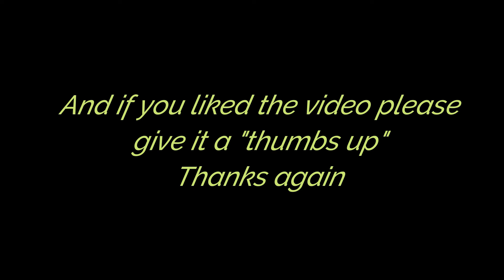Wrigley having fun at Pawtown!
Wrigley loves Pawtown!